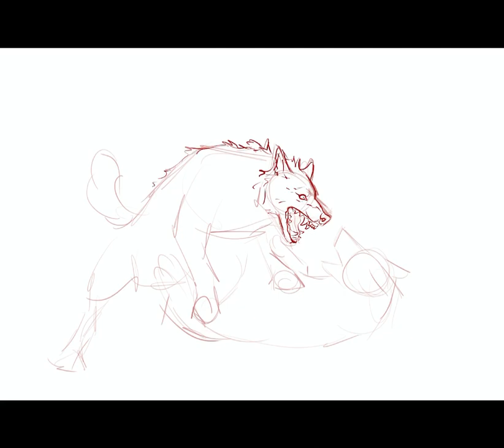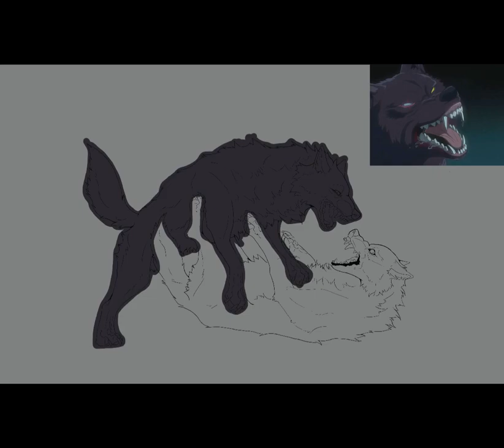Is This Paradise? - Timelapse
I don't usually do fanarts often but one of my favorite anime of all time definitely deserves at least one.

Kiba and Darcia from Wolf's Rain.

Info:
‣ Program/s: Procreate
‣ Tablet: Ipad 2018

❌ I do NOT give the permission to use, re-upload, or alter my art or characters in any way or form.
❌ I do NOT allow my characters and art to be claimed, copied or used in role-plays.
✔️ If the artwork is commissioned, ONLY the commissioner may re-upload/ use the artwork.

Keywords (ignore):
warriors cat speedpaint ych paint tool sai art speedpainting art illustration photoshop drawing how to commission ych deviantart wolf cellshading lineart flat color sketching sketch painting character design icon teeth emo dog fur process video furry art timelapse procreate oc canine feline animal artwork doodle sketch instagram fanart twitter cell shade shading tutorial fox animation wolfs rain wolf's rain kiba darcia paradise anime